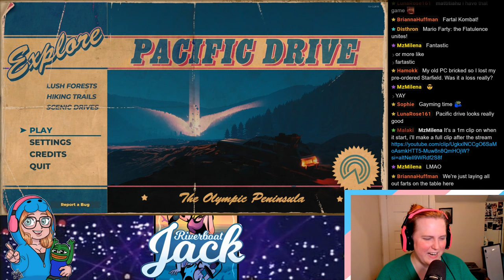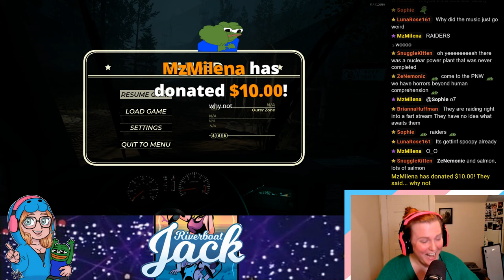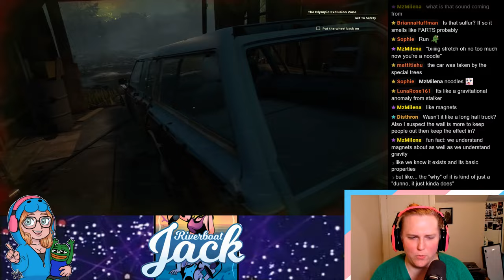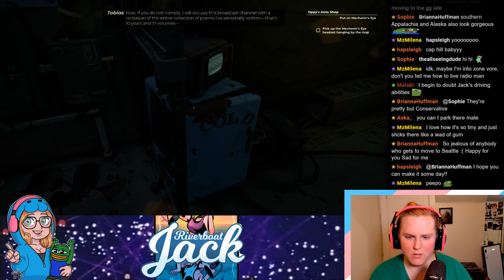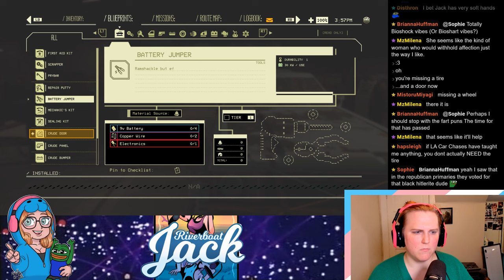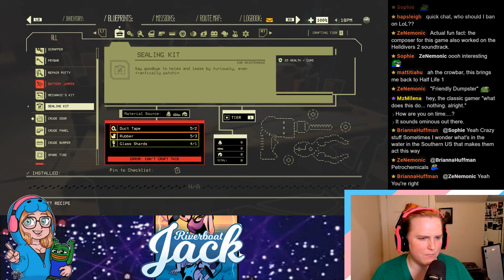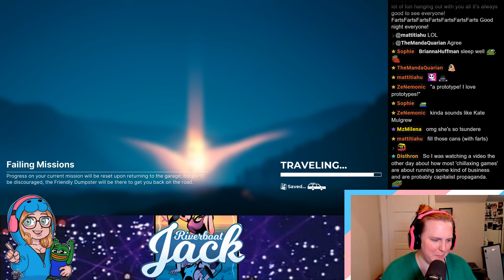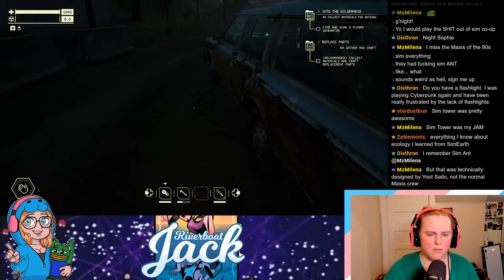The First Hour-ish of Pacific Drive